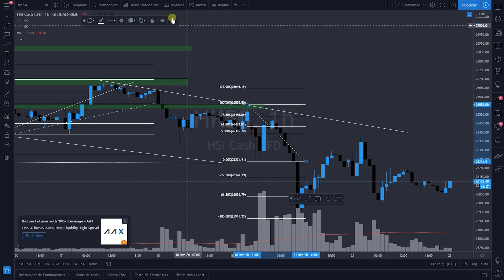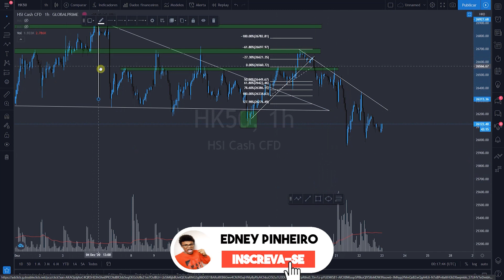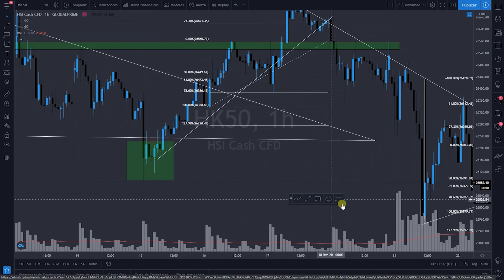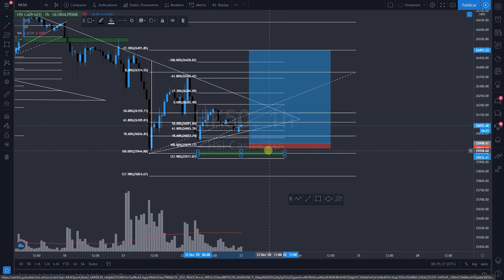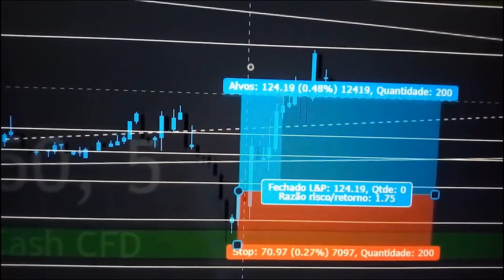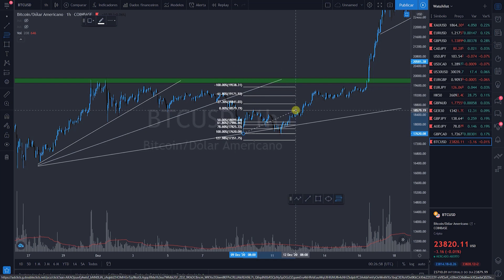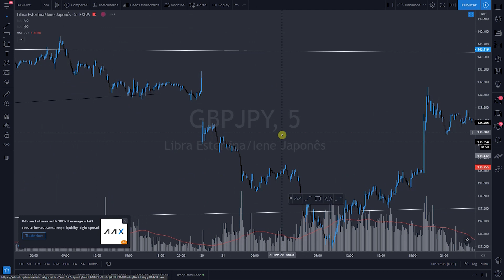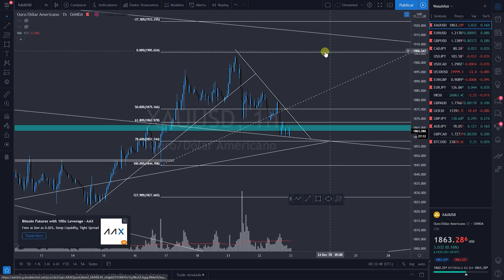HK50 Você Caiu Nisso e Nem Notou Fimathe Não Funcionou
HK50 Você Caiu Nisso e Nem Notou Fimathe Não Funcionou,Quer Apreder como operar Hk50, fica atento nessa analise do hk50 Price Action puro cuidado com a Fimathe

O HK50 é um índice enorme em relação ao tamanho geral da bolsa de valores de Hong Kong, respondendo por cerca de 65% da capitalização de mercado total da bolsa. A maior parte do índice é composta por empresas financeiras, de serviços públicos, industriais e imobiliárias.

Outras vantagens de negociar o HK50
A popularidade global do HK50 pode ser creditada a uma série de vantagens que vêm com este índice. Além das diversas opções oferecidas pelo HK50, os traders também apreciam que o índice tem um forte histórico de desempenho, tornando-o uma opção de índice mais estável que agrada tanto aos traders novatos quanto aos experientes.

Um guia para traders iniciantes (HK50)

Se você nunca operou o HK50, pode estar perdendo uma grande oportunidade de capitalizar o crescimento econômico em um mercado estrangeiro promissor.

Embora a bolsa de valores de Hong Kong seja a terceira maior bolsa de valores da ásia e a sexta maior do mundo, muitas vezes é ofuscada pelos mercados chinês e japonês - sem mencionar os mercados de Nova York e Londres. Mas os investidores experientes estão cientes das oportunidades comerciais disponíveis em Hong Kong, especialmente com o HK50.

🕖 Timestamps

0:00 hk50 ao vivo
0:29 hk50 marcelo ferreira
1:11 hk50 como operar
2:15 hk50 o que é
4:09 hk50 live
5:31 hk50 fimathe
8:43 hk50 analise
9:11 como operar hk50 no brasil
11:05 como operar hk50
13:56 como operar hk50 no brasil
14:29 como operar hk50 na hantec
16:22 como colocar hk50 no mt4
18:44 como funciona hk50
19:53 Fimathe
20:44 marcelo ferreira